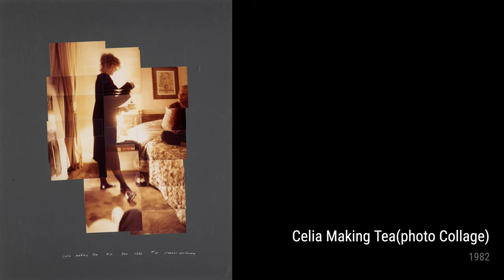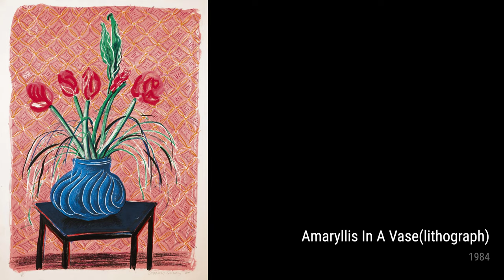David Hockney: A collection of 10 artworks with title and year, 1982-1984 [4K]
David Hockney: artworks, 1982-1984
Raymond Foye Looking At Brooklyn, 1982
Red Square And The Forbidden City, From China Diary (Mca Tokyo 254), 1982
George, Blanche, Celia, Albert And Percy, 1983
Bill+Audrey Wilder Los Angeles, 1982
Celia Making Tea(Photo Collage), 1982
Still Life(Acrylic), 1982
Amaryllis In A Vase(Lithograph), 1984
Anne And David, Central Park, N.Y(Photo Collage), 1982
Untitled(Acrylic), 1984
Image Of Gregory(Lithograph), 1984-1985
OnlineArtGallery,CollectionOfPaintings,ArtHistory,DavidHockney
6193